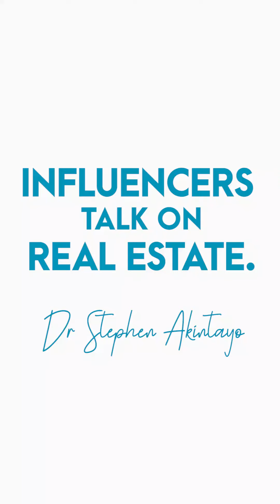INFLUENCERS TALK ON REAL ESTATE WITH KANYE WEST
One thing about lands is that, It's not about the location, but the tendency for it to appreciate as time goes on.

Most people are still procrastinating when it comes to investing in landed properties.

One thing is sure, if you fail to invest today, you will pay those who did in higher amount.

This is someone with a vision and insight for the future. What so many people do not have.

Watch and learn. I can only hope you will make up your mind soon enough.